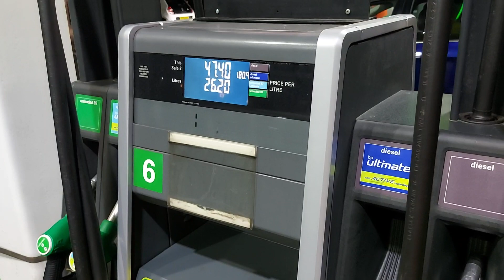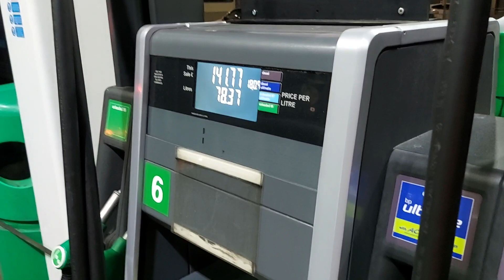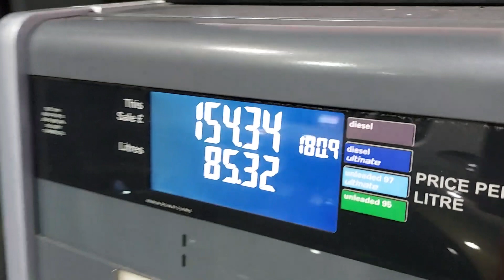Tankowanie i mycie...Koszta z BMW..